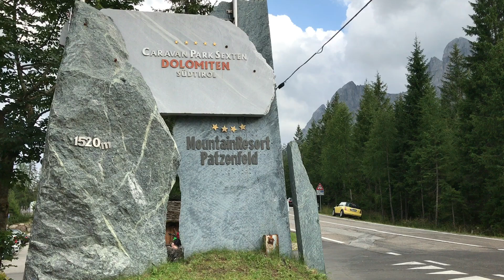CaravanPark Sexten - Impressions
Impressions of a unique campground in Italy. We have been there twice for a couple of days, each time with our caravan and we will definetly come back! The video was filmed in august 2017. If you find it helpful, please leave a 'like'. Thank you!